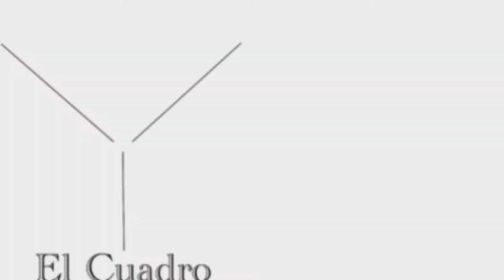Marlene Favela [Cosméticos MF/ Entrevista con Grace]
La guapísima actriz MarleneFavela lanza su línea de cosméticos empezando por unos labiales de gran calidad llamados MFEmpire de venta en linea a través de @marlenefavelastore y en su página web